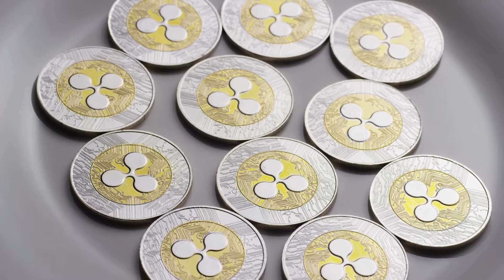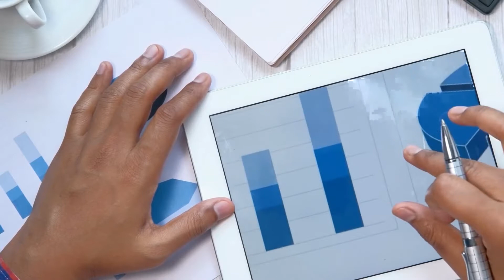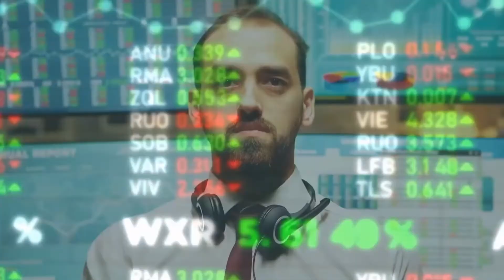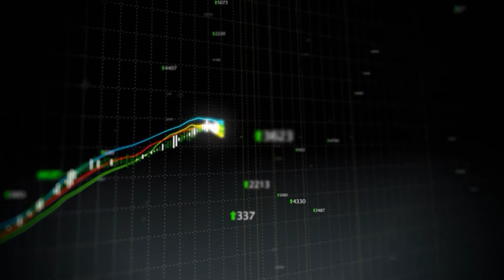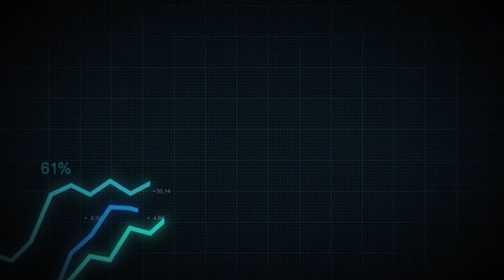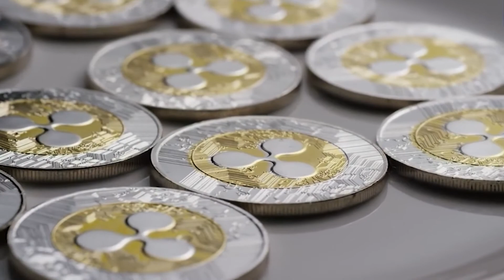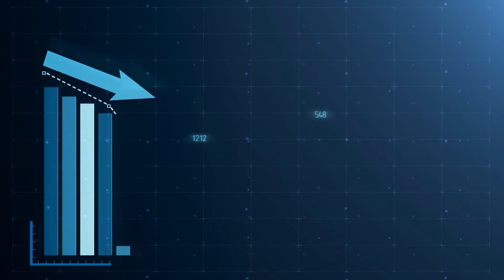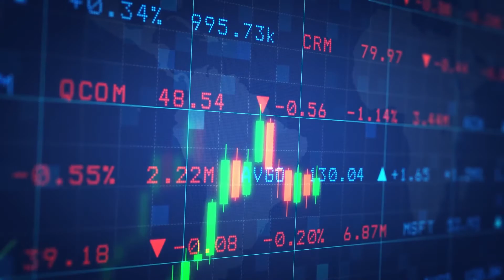Ripple / XRP Making Overnight MILLIONAIRS! 🚨[ XRP Price Prediction 2021 ] 💸💸💸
Ripple XRP is making overnight  Millionairs |XRP Price Prediction 2021Hi Investors, welcome back! Wanna be a Millionair check this video out! XRP could make you rich! Today our price prediction 2021. Let us know your thoughts, Also let us know if you have a preference for a videotopic! Enjoy this video!!